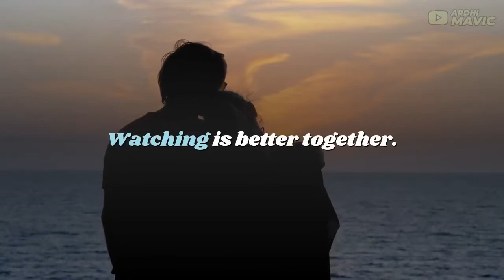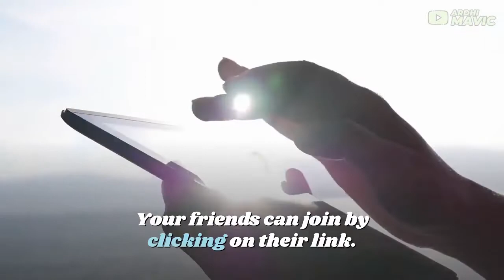Prime Video Watch Party - Stream TV and Movies With Friends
👇🏼 Links to Prime Video Watch Party in this video below 👇🏼
► Amazon US
► Amazon UK

Watching is better together. There’s a fun new way to enjoy your favorite shows with your favorite people, wherever you are. With Watch Parties, you can chat with up to 100 friends while you watch movies and TV shows online together. It’s almost like watching side-by-side in real life — without having to share your popcorn.

Ways to Watch Party. Included with Prime – choose from great titles included with Prime, all at no extra cost to your membership. Rent or Buy – decide on a movie or TV episode, have all in your group rent or buy the title, and start your Watch Party.

Ardhi Mavic is a participant in the Amazon Services LLC Associates Program, an affiliate advertising program designed to provide a means for sites to earn advertising fees by advertising and linking to Amazon.com. As an Amazon Associate I earn from qualifying purchases.